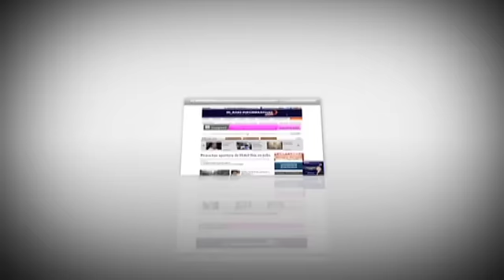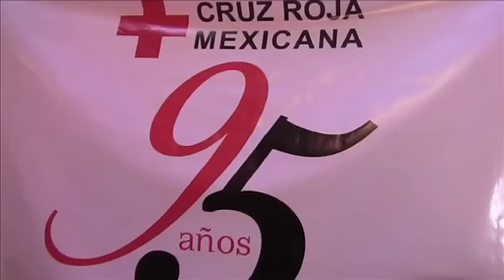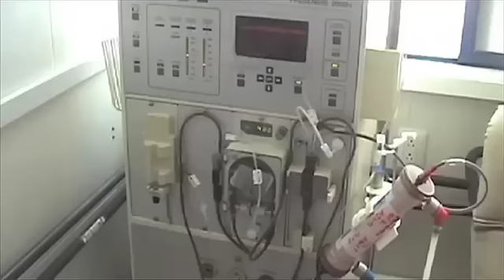Noticiero Plano Informativo 08 de Octubre - Parte 1